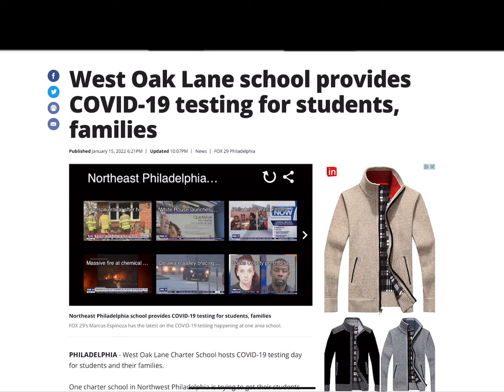West Oak Lane Charter School Holds Family Covid Clinic -FOCX 29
It was a big news day at West Oak Lane Charter School on January 15, 2022, as students and families stopped by the school for COVID testing in anticipation of WOLCS going fully back to the building for the first time in nearly two years.  The event was covered by 5 Broadcast News Stations:
Action News - 6ABC, Eyewitness News-CBS3, the CW, NBC 10 News, and FOX 29 News.